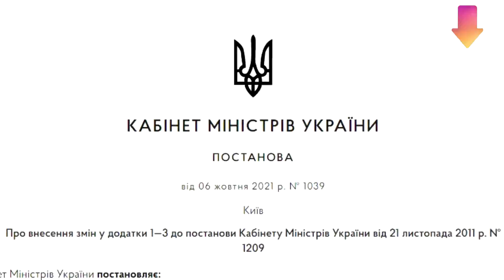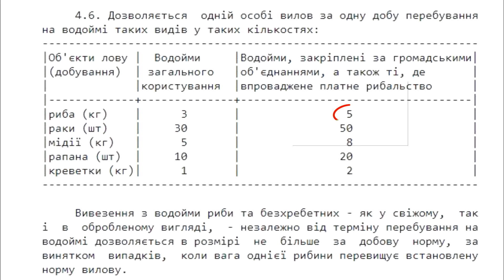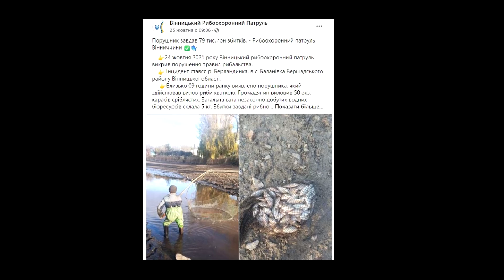ЯК НЕ "ПОПАСТИ" НА ШТРАФ. НОВІ ШТРАФИ ЗА РИБУ. ПРАВИЛА РИБАЛЬСТВА.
$$$ Допомога на розвиток каналу)
TRX - TMkaHPBFRxEDUrJr4mEFQ5ufJKQiHF88iz
BTC - bc1q4qr2jtzxnx45gv26kpwnk5s6tke89njskz8dzy
DOGE - D9Jfj411iFj2YVHVPhTDc6giJwHocgYNmc
LTC - ltc1qd6yup09tr0am4qr0tmmx68mt5n2yc5ky76f923
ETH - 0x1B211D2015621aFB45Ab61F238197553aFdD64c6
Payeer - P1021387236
▶ Також дивіться інше відео:))))